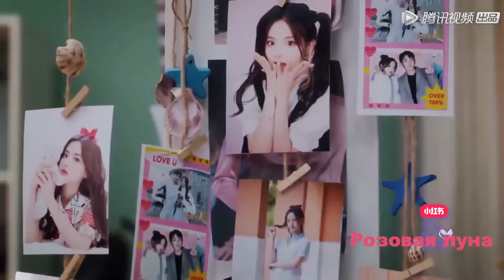Клип на мини-дораму Я буду помнить тебя | When We Write Love Story (Yang Yue & Hou Hao) Без тебя MV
Шоу | Show name: Наша история в параллельной вселенной | When We Write Love Story | 平行时空遇见你 | Parallel Time Meets You | Meet You in a Parallel Universe | Ян Юэ и Хоу Хао

Музыка | Song name: Хаким - Без тебя

Серий: 10 (по 115 мин.)
Категория: Шоу
Год выпуска: 2020, 2021
Производство: Китай
Канал: Tencent Video
Переводчик: FSG Dilemma

ALL CREDITS TO TENCENT

перевод: Si
редакция: jadinetrash

Актеры: Ян Чао Юэ (Yang Chao Yue | 杨超越 | 村花 | Village Flower | YCY), Хоу Мин Хао (Hou Ming Hao | Neo Hou | 侯明昊), Цинь Лань (Qin Lan | 秦嵐), Лю И Хао (Jasper Liu | Liu Yi Hao | Джаспер Лю | 劉以豪), Ли И Тун (Li Yi Tong (1990) | 李一桐)

Правообладатели музыки
NDA Sound
Права заявлены от имени компании "PROPS"